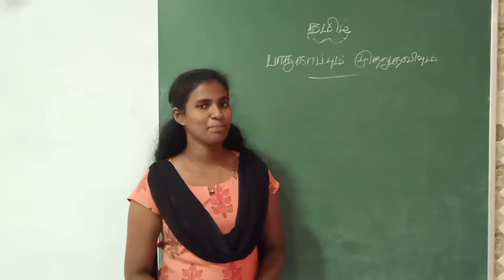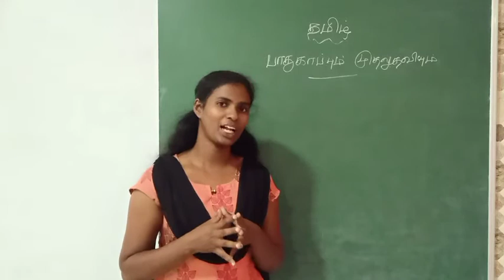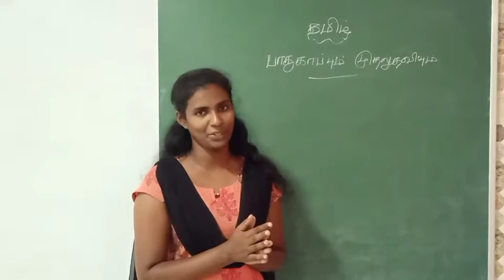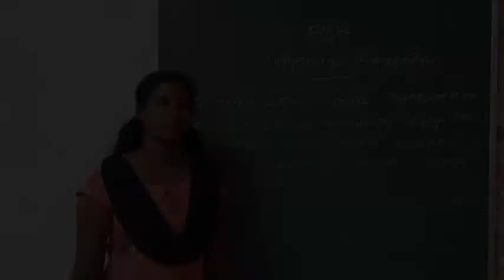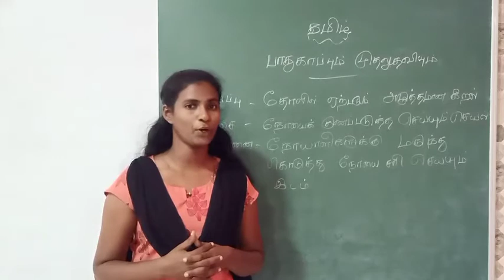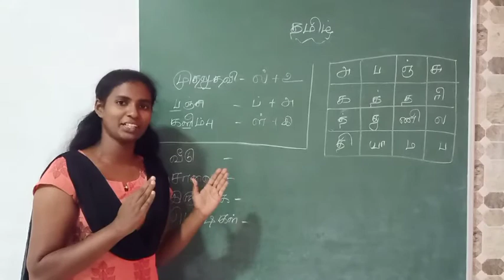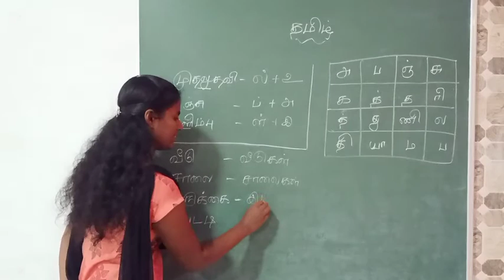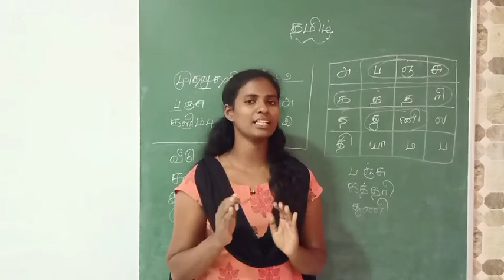15 03 2021 Grade 2 Tamil / பாதுகாப்பும் முதலுதவியும்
பயிற்சித்தாள் -7